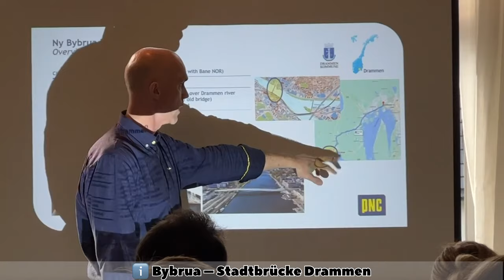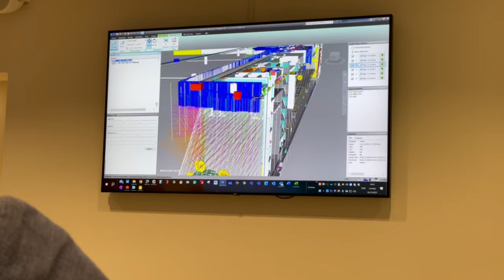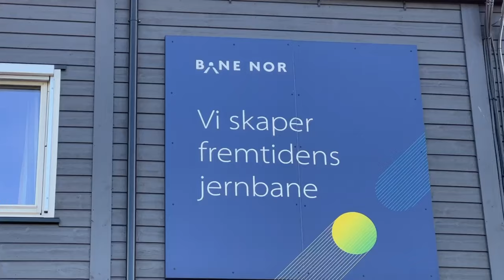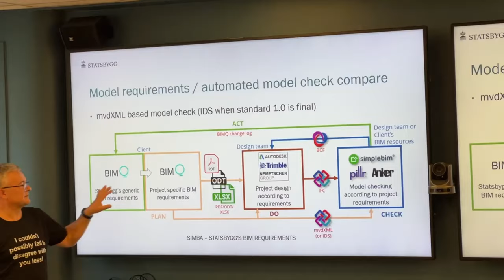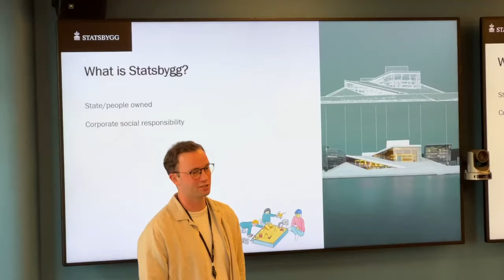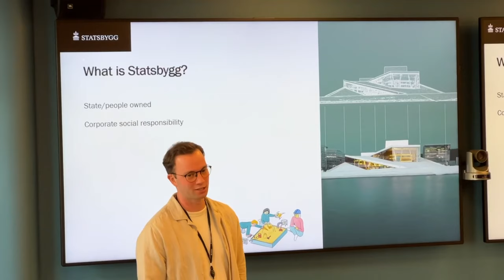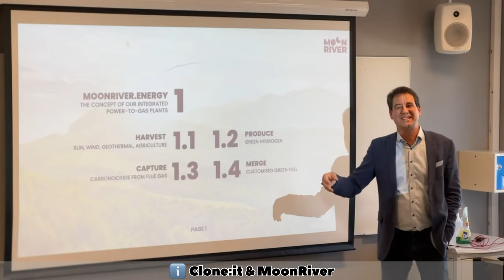FH Joanneum Studienreise 2023 nach Oslo, Norwegen - ein Film von Gianina Miron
2023 haben sich die Studenten des Jahrgangs BMI 2022 gemeinsam mit Timur auf eine Studienreise nach Oslo gemacht. Es war eine tolle Reise, mit vielen Highlights: vom WKO Oslo zur Drammen Bridge, vom Architekturbüro Snohetta zum Oslo Opera House, von der Baustelle Fornebubanen zur Baustelle in Moss, von der StatsBygg zur Universität OsloMet - wir haben vieles gesehen und neues gelernt! Es hat Spaß gemacht!